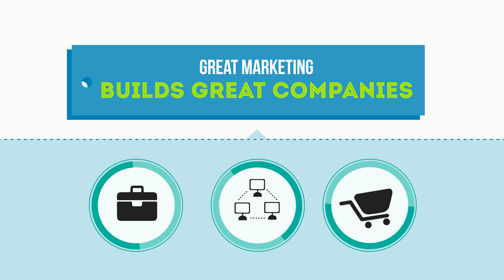910 547 6126 Video Production Chareleston SC videography Charleston SC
we offer awesome video production Charleston SC or video production Charleston south carolina. we work hard to be one of the best videography production companies in Charleston SC. we offer very professional videography Charleston SC
then we find ways to get your videos seen organically. here at paper bird video productions we believe that having a great video is a great thing, but if no one views it...it's as if you never made the video at all. Not only do we make awesome videos but we get google to index it so that people will naturally find your video when typing in specific keywords.
Charleston SC video production company
production companies in Charleston SC
videography Charleston SC
video production Charleston SC
Charleston SC video production
music video Charleston SC
Charleston SC music video
corporate video Charleston SC
Charleston SC corporate video
documentary Charleston SC
Charleston SC documentary
music production Charleston SC
website design Charleston SC
logo design Charleston SC
seo Charleston SC
landing page design Charleston SC
video editing Charleston SC
audio recording Charleston SC
video studio Charleston SC
after effects Charleston SC
wedding video Charleston SC
wedding videographer Charleston SC
paper bird video production
paper bird video
seo Charleston SC
paper bird video